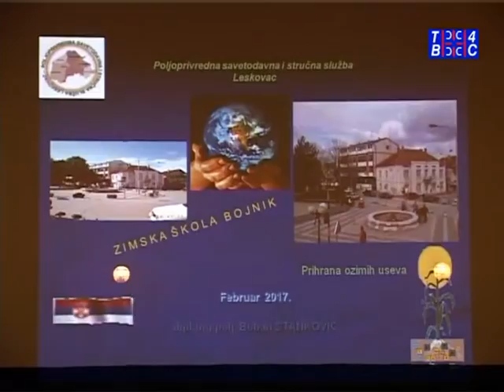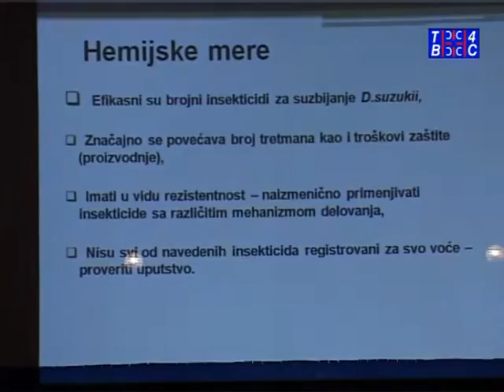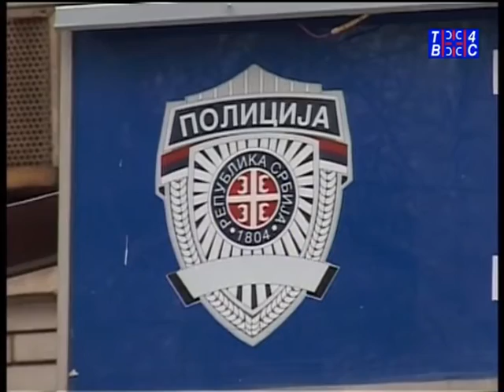Vesti TV 4S 23.02.2017.